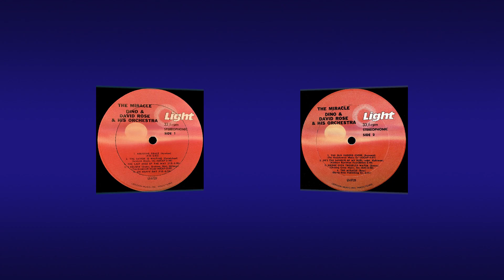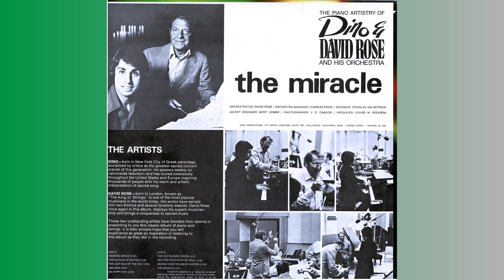"The Saviour Is Waiting" (1973) Dino & David Rose And His Orchestra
Dino & David Rose And His Orchestra
"The Saviour Is Waiting"
Written by: Ralph Carmichael
LatinAutorPerf, CD Baby Sync Publishing, Capitol CMG Publishing, Adorando Brazil, LatinAutor - UMPG